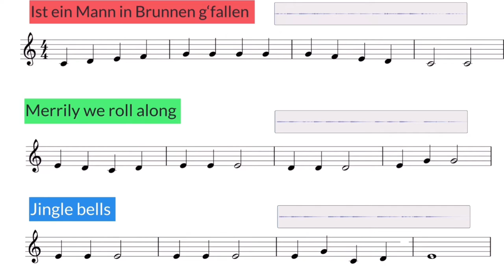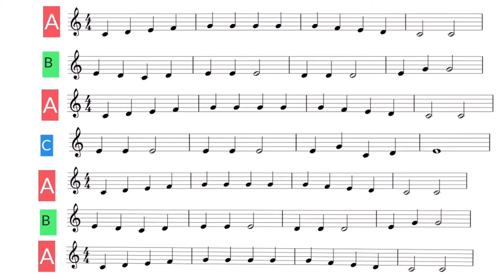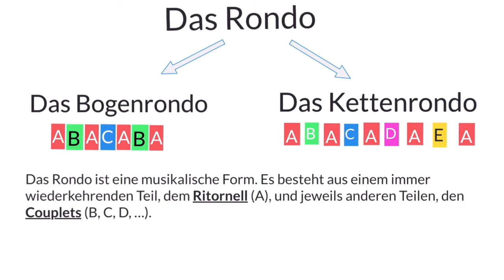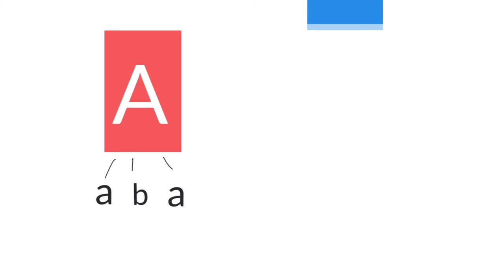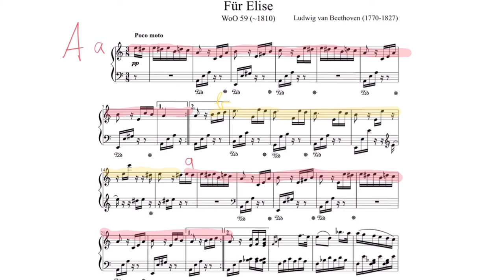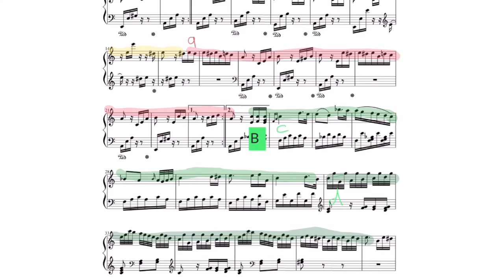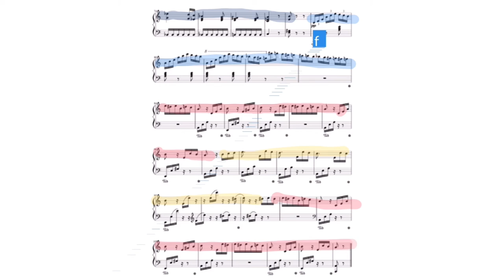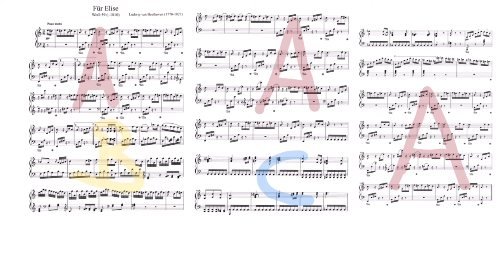Rondo einfach erklärt, Formenlehre, wie bestimme ich eine musikalische Form, Beethoven, Für Elise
Anhand einfacher Beispiele und Beethovens "Für Elise" wird die Rondoform erläutert. Darüber hinaus bietet das Video eine kleine Einführung in die musikalische Formenlehre und geht der Frage nach, was überhaupt ein Formteil ist.